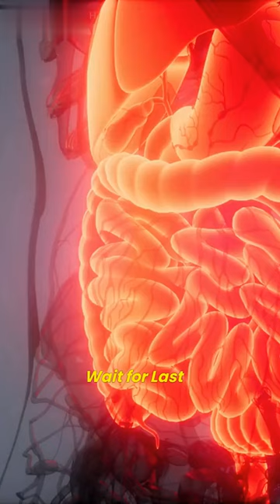5 Amazing Benefits of Lychee | Lichi Benefits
5 Amazing Benefits of Lychee | Lichi Benefits

benefits of lichi
lichi fruit benefits
lichi benefit
benefits of eating lichi
health benefits of lichi
advantages of lichi
benifit of lichi
khane wali lichi
lichi benifit
lichi fruit uses
lichi advantages
litchi benefits
litchi fruit benefits
benefits of lychee
lychee fruit benefits
lichi benefit
litchi juice benefits
benefits of eating litchi
litchi health benefits
litchi fruit uses
litchi is good for health
lychee benefits for skin
uses of litchi
brown litchi fruit benefits
litchi benefits for skin
lychee benefits and side effects
litchi seeds benefits
nutritional value of litchi
litchi for weight loss
lychee health benefits
litchi fruit benefits for diabetes
litchi benefits and side effects
lychee side effects
advantages of litchi
lychee is good for diabetes
litchi benefits for weight loss
litchi is good for diabetes
lychee good for health
lychee juice benefits
advantages of litchi fruit
health benefits of litchi fruit
lychee fruit uses
litchi seeds benefits and side effects
benefits of eating litchi fruit
litchi advantages
longan lychee benefits
litchi leaf benefits
litchi seed uses
eating litchi benefits
litchi is good for weight loss
advantages of eating litchi
litchi fruit vitamins
longan litchi benefits
benefits of eating lychee
litchi leaves benefits
litchi fruit juice benefits
lychee fruit side effects
litchi fruit advantages
real litchi juice benefits
lychee benefits in tamil
litchi fruit benefits in english
lychee seeds benefits
lychee benefits for hair
nutritional value of lychee
rambutan lychee benefits
lychee seed uses
lychee fruit health benefits
lychee for weight loss
thai litchi fruit benefits
litchi drink benefits
litchi good for weight loss
benefits of eating lychee fruit
benefits of eating litchi for skin
benefits of having litchi
lychee fruit good for diabetics
khane wali lichi
lychee fruit good for pregnancy
lychee advantages
litchi oil benefits
litchi in weight loss
litchi skin benefits
advantages of eating litchi fruit
litchi fruit seeds benefits
goodness of litchi fruit
brown lychee fruit benefits
litchi leaves uses
nutrients in litchi fruit
benefits of lychee juice
dried lychee benefits
lychee health
litchi fruit benefits in urdu
lychee nuts benefits
lychee leaves benefits
lychee extract benefits
litchi tomato health benefits
lychee good for weight loss
lychee drink benefits
litchi food value
benefits of lychee seeds
lychee fruit vitamins
nutritional benefits of litchi
nutritional benefits of lychee
advantages of lychee
lychee fruit extract benefits
advantages of lychee fruit
litchi nuts health benefits
lychee nutrition benefits
litchi fruit good for health
lychee fruit benefits and side effects
litchi fruit is good for sugar patient
lychee is good for health
health benefits of eating litchi fruit
lychee fruit juice benefits
lychee powder benefits
litchi fruit for weight loss
lychee fruit benefits for skin
benefits of litchi for diabetes
health benefits of eating lychee fruit
lychee nutrition facts and health benefits
litchi fruit details
lychee juice health benefits
litchi juice uses
lychee tree benefits
lychee fruit weight loss
lychee berry benefits
lychee benefits diabetes
lychee fruit benefits for diabetes
lychee and weight loss
lychee fruit advantages
goodness of litchi
lychee nut health benefit